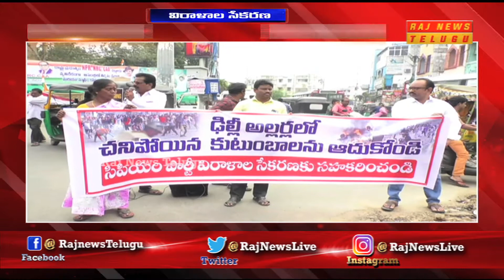CPI Madhu Speech : A collection of Donations for the victims of Delhi | RAJ NEWS TELUGU